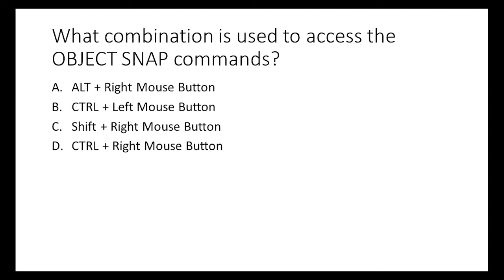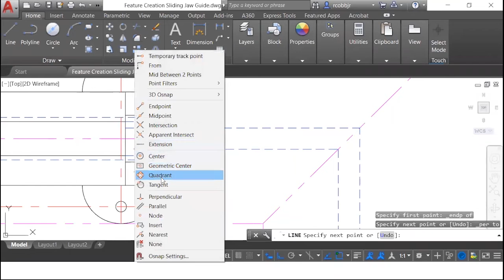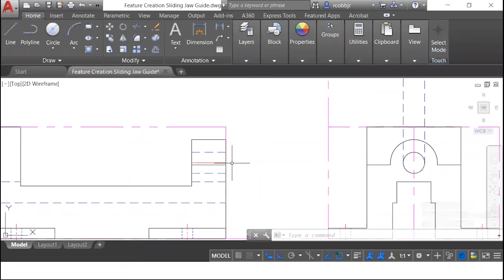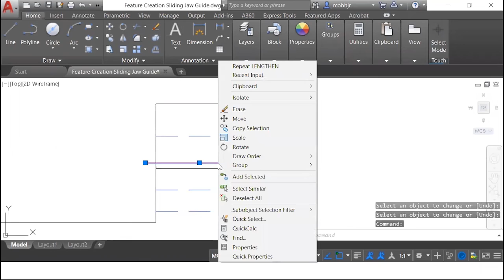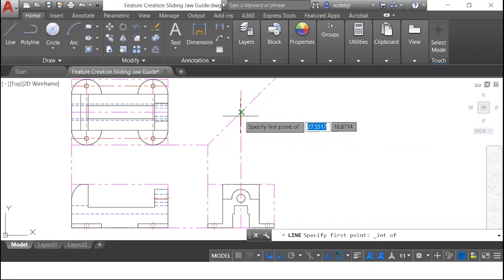625 DIA Circle PART 2